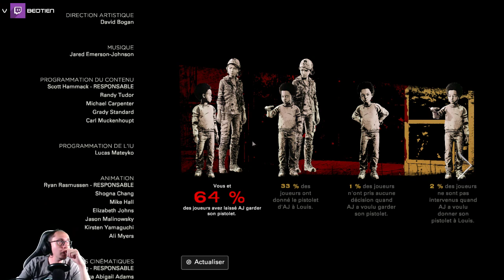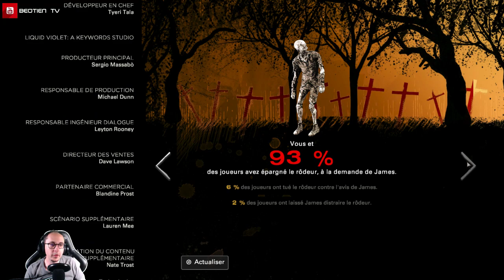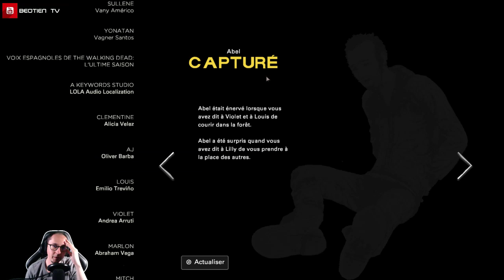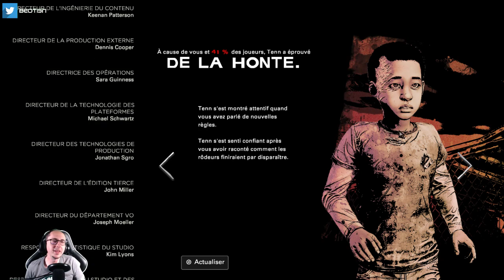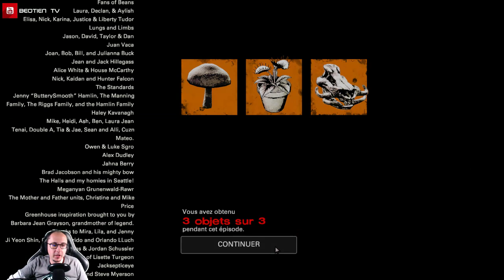The Walking Dead : The Final Season (Episode 2) - 09 : Un jeu à points ! Sérieusement Telltale ?